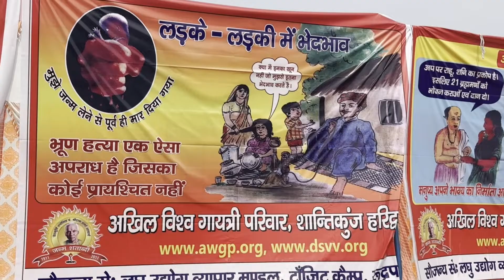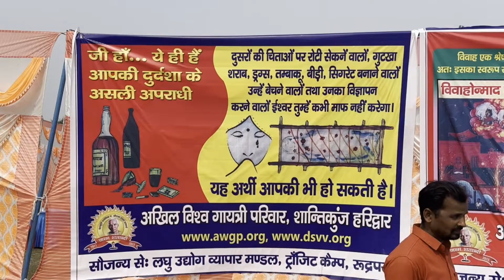Ye Chamak ye damak / kapil Bhargav uttarakhandi ka Hit Bhajan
kapil Bhargav uttarakhandi ka Hit Bhajan
Ye Chamak ye damak fulwan me mahak sab kuch sarkar tumbi se hai

Radha Mohan Bhajan | Kapil Bhargav Uttarakhandi | राधा कृष्ण के हिट भजन | Most Popular Radha Krishna | श्री कृष्णा और राधे
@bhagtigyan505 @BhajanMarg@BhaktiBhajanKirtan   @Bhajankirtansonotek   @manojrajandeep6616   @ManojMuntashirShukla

Your Quires:

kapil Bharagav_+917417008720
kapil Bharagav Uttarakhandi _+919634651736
Kapil Bhargav_Banbasa
Ruderpur Uttarakhand
Bharat Bhushan Chugh_BBC
रुदरपुर के फुटबॉल मैदान में हुई सामूहिक शादी
शादी में कई संतों ने लिया हिस्सा
एक साथ कई जोड़ी की शादी
सामूहिक विवाह बंधन
भारत भूषण चुग के नेतृत्व में हुई कई जोड़ी की शादी
नामी संतों ने liya हिस्सा
बड़े बड़े संतों के सम्मुख हुई शादी
एक साथ रुदरपुर में हुई कई शादिया
सामूहिक शादी में दिया गया दहेज
Football Maidan Ruderpur
samuhik Marriege
ek saath hui kai jodo ki shadi
Kapil Bhargav_Banbasa_Uttarakhand
Kapil Bhargav_Bharagav Medical Banbasa
Kapil Bhargav_Bharagav Medical Banbasa Uttarakhand
meena Bazar Banbasa
Kapil Bhargav_Bharagav Medical Banbasa ne gaya Hanuman Chalisa ka paath
Dhiraj Bawra
Dhiraj Bawra ji vrindavan
hit hanuman chalisa
Kapil Bhargav_Bhargav ka hit hua Hanuman Chalisa
Hanuman chalisa
Kapil Bhargav Uttarakhandi
Kapil Bhargav_Banbasa_Uttarakhandi ka hit hua bhajan
Himalaya ke bhajan
ram bhajan
11 baar hanuman chalisa
11din hanuman chalisa sankalp kaise kre
11 din hanuman chalisa sankalp kaise kiya jata hai
hanuman chalisa ka 11 din ka sankalp kaise le
11 din hanuman chalisa sankalp vidhi kya hai